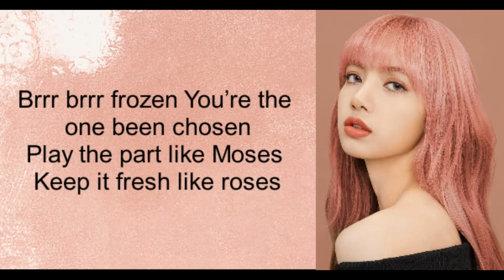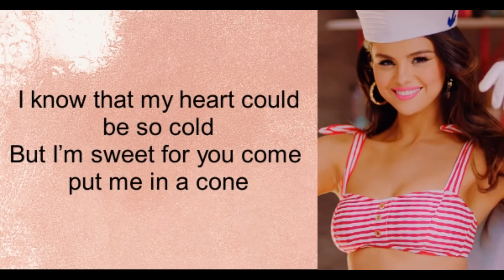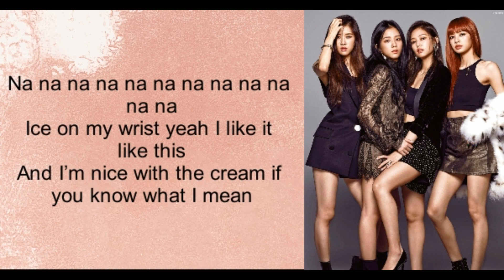BLACKPINK - 'Ice Cream (with Selena Gomez)' easy lyrics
Ice cream

미친 미친듯한 속도 in my La Fera

Ice cream
Ice cream

Ice cream
Ice cream
Ice cream

YG Entertainment Inc. (Music)
On behalf of: YG ENTERTAINMENT

YG Entertainment Inc. (Music) (on behalf of YG ENTERTAINMENT); ASCAP, Reservoir Media (Publishing), UMPG Publishing, Warner Chappell, BMI - Broadcast Music Inc., and 2 Music Rights Societies